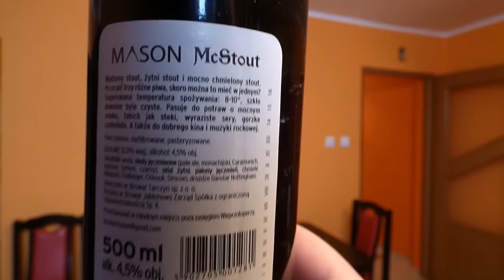Piwne Degustacje #63 Mason - McStout (Zemsta Żydów)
Nic innego jak tylko zemsta żydów.